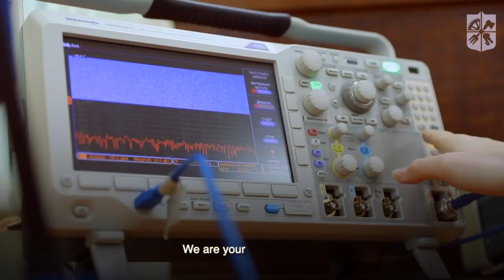25 травня – День Державної служби спеціального зв’язку та захисту інформації України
25 травня – День Державної служби спеціального зв’язку та захисту інформації України. Працюємо без перерв та вихідних заради нашої з вами перемоги над ворогом!